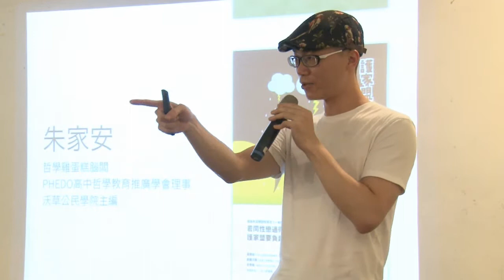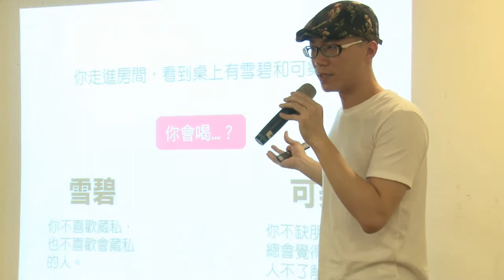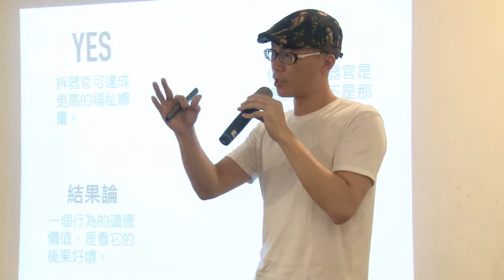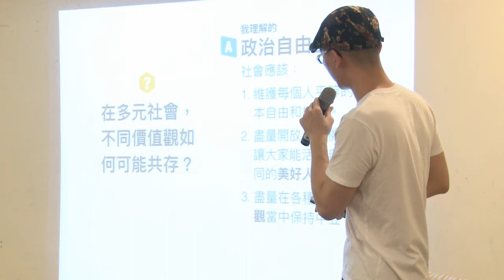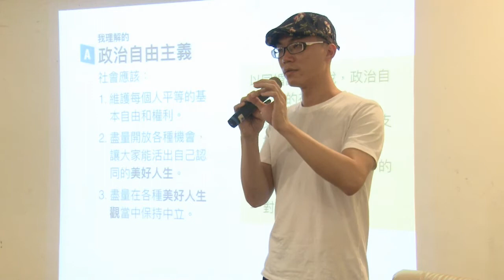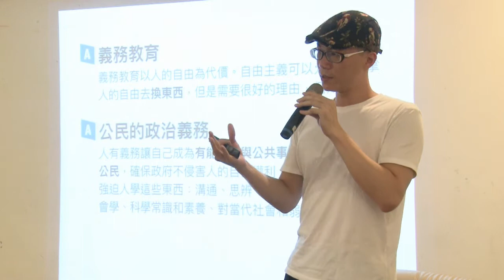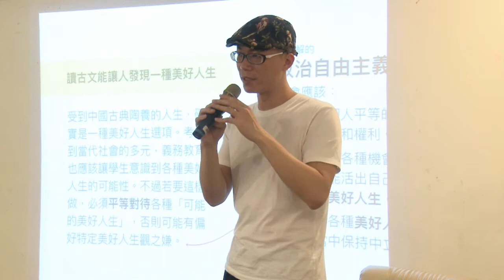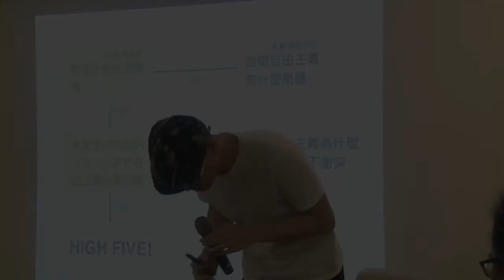朱家安主講《自由主義與社會政治批判》2017 世界哲學日plus 台灣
《自由主義與社會政治批判》
攝影：張欽嵐
UNESCO（聯合國教科文組織）於2005 年將每年11 月第3 個星期四定為【世界哲學日】(World Philosophy Day)，今年的2017 世界哲學日，在台灣的我們不缺席。
由羅惠珍、顧忠華、吳豐維、耿一偉、沈清楷五人共同發起了【世界哲學日@台灣_策劃小組】，今年以實驗性的方式進行，並預計於明年(2018)擴大舉辦。
●地點│慕哲咖啡館X 左轉有書
台北市紹興北街三號地下沙龍

「2017 世界哲學日plus 台灣」，有兩個「普拉斯」(plus)：plus 台灣與plus 星期五，讓哲學討論更加多元。
2017 年的世界哲學日連續舉辦兩天，邀請20 餘位講者、共計16 個場次，從台灣在地、台灣與世界的關係、或講者自己關切的主題，每個場次將有40 分鐘發表，20 分鐘討論。

策畫人：羅惠珍、顧忠華、吳豐維、耿一偉、沈清楷
新聞聯絡人：林靜君老師

●主題
【世界哲學日】11/16(四)14:00-24:00
1. 14:00 羅惠珍/林靜君：哲學教育的可能―法國經驗與台灣經驗
2. 15:00 顧忠華/黃雅嫻：哲學的在地化―從哲學之道出發
3. 16:00 黃涵榆：「自由」的哲學思辨
4. 17:00 吳豐維/葉浩：當我們在談論哲學時我們在談論什麼？
5. 18:00 朱家安：自由主義與社會政治批判
6. 19:00 黃冠閔：想像：邊界的探索
7. 20:00 Alain Brossa：│傅柯之異托邦概念及其問題
8. 22:00 耿一偉/陳妙芬：美學關係：談文化內容和治理
9. 23:00 莊益增/陳竹昇：哲學普拉斯_概念、影像與表演

【世界哲學日plus】 11/17(五)17:00-24:00
10. 17:00 謝世民：理由真理的形上學與知識論：集合論的啟示
11. 18:00 林雅萍：壓迫的第六張臉
12. 19:00 謝昇佑：術語如何通俗化？─在地實踐的概念溝通
13. 20:00 孫友聯：勞動權益的哲學
14. 21:00 洪世謙：減法和例外的政治行動
15. 22:00 洪偉：社群網站的哲學問題
16. 23:00 洪子偉：台灣哲學與實存運動

2017 World Philosophy Day Plus Taiwan

Ever since World Philosophy Day was proclaimed by UNESCO in 2005, the third Thursday of November has been celebrated annually worldwide to promote critical and independent thought. Taiwan is a staunch advocate of freedom of thought and a committed supporter of the idea behind the institutionalization of World Philosophy Day. In here we are proudly announcing that Taiwan will from this year onwards join the international community to celebrate it and make every endeavour to encourage critical thinking among the young – hence, the launch of World Philosophy Day Plus Taiwan, which is organized by a group of intellectuals and scholars who are concerned with the fate of this island and beyond.

To mark the start of World Philosophy Day Plus Taiwan, we have decided to extend it into a two-day festival, comprising of 16 philosophy talks by 21 speakers. All are welcome and free of charge. Please see attached for programme details.